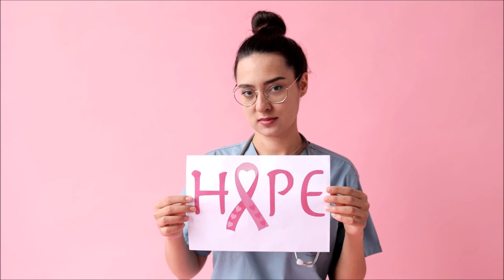FREE NURSE//NURSING//HEALTH CARE//HOSPITAL//DOCTORS//MEDICAL PRACTICIANS STOCK FOOTAGE.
2. Download Video And Edit A little bit like (voice-over, add text, etc)
3. Must put the following in your video description ⮟⮟⮟

Bates' Guide To Physical Examination and History Taking (Lippincott Connect)

Nurse Love Addiction Medkit Edition (Limited Run #123) - PlayStation Vita